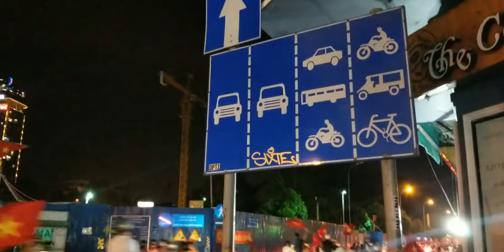18 Vietnam vo dich 2019 Vietnam celwbrate win soccer